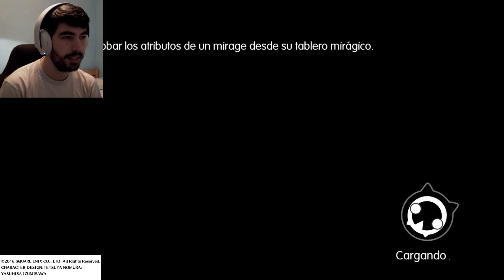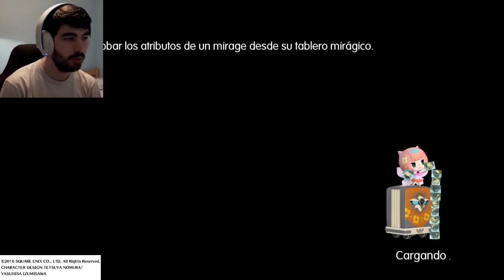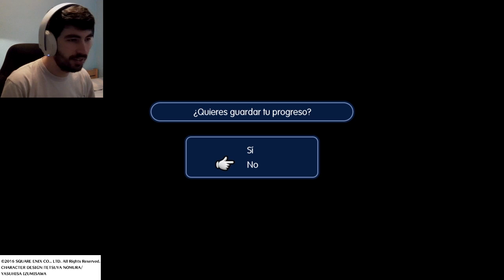World of Final Fantasy - Así es la demo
Probamos treinta minutitos de World of Final Fantasy, el spin-off de la saga que saldrá el día 28 de octubre para PS4 y PSVita. ¡Dejaos llevar por la ricura!